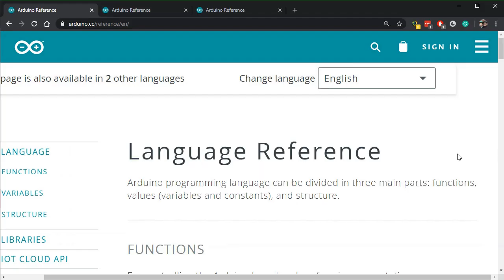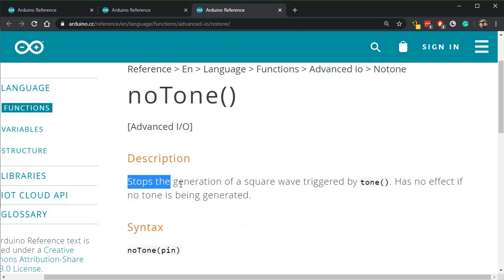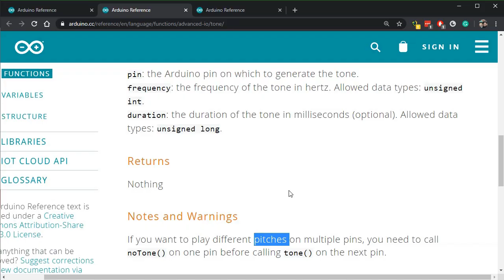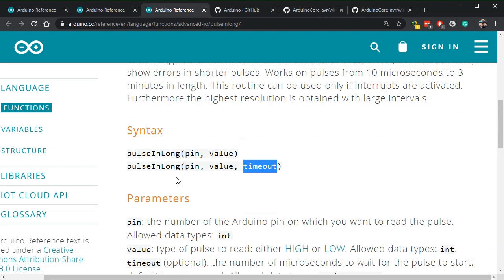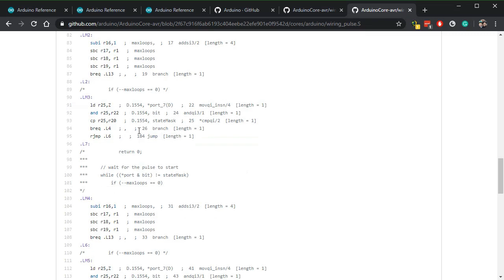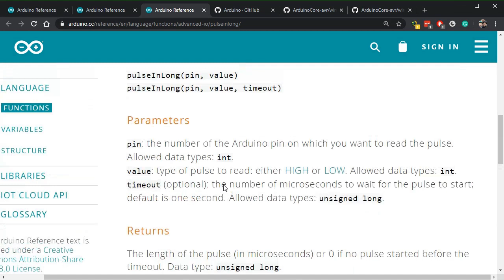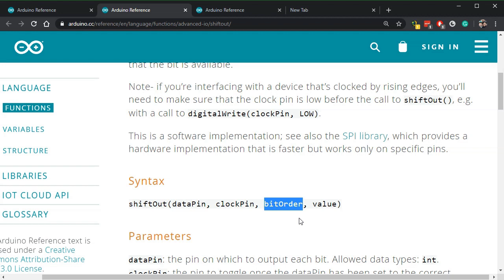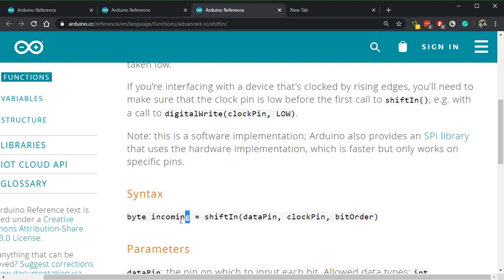Arduino desde cero en español: Funciones avanzadas de los pines de entrada y salida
En este vídeo vamos a ver que funciones extra vienen definidas cuando se trata de los pines de nuestro microcontrolador. Veremos en detalle las funciones tone(), noTone(), pulseIn(),  pulseInLong(), shiftIn() y shiftOut().